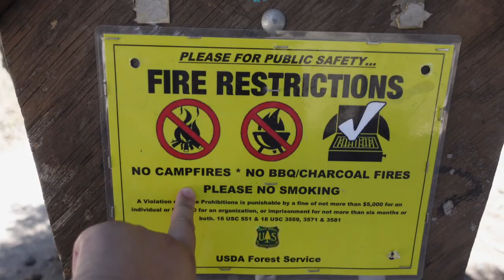CHIMNEY BEACH (NORTH LAKE TAHOE)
ESTA PLAYITA ES MUY PRIVADA, HAY PARKING PARA 10 0 15 CARROS NADAMAS,
SI CARGAN CON DEMASIADAS COSAS PARA SUBIR VA A ESTAR CANIJO
ESTA MUY INCLINADA LA montaña . ADEMAS EN LA PLAYA HAY MUCHAS ROCAS Y CASI NO SE PUEDE NADAR . EN ESTE PARKING NO COBRAN .
ESPERO LES GUSTE . POR SI DECIDEN IR A VISITAR TENGAN IDEA DE COMO ES LA COSA BAJAR Y SUBIR